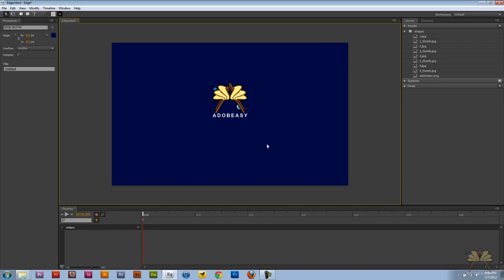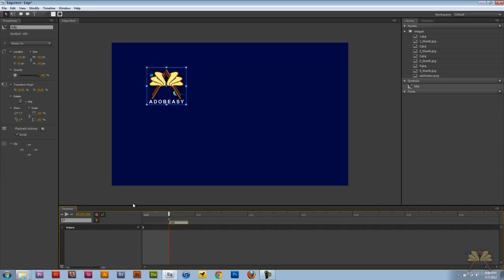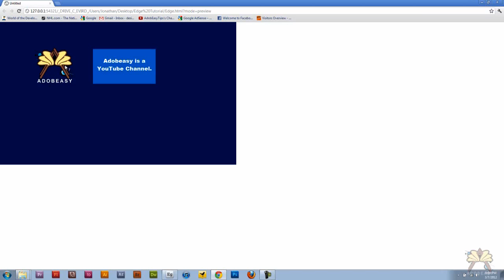Adobe Edge HTML5 Help Cursor Tutorial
In this tutorial I explain how to create a help popup window in Adobe Edge.